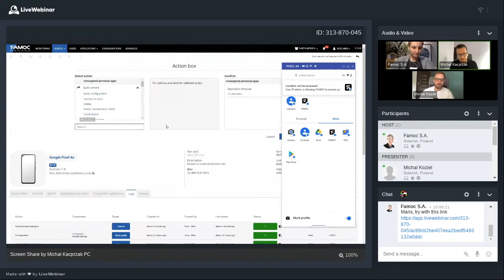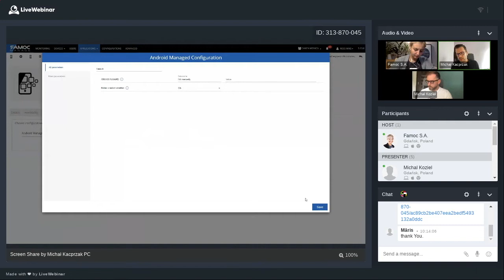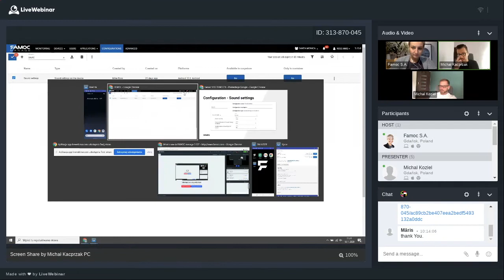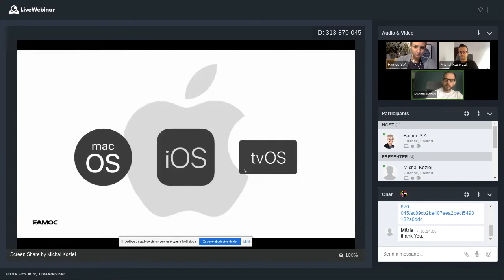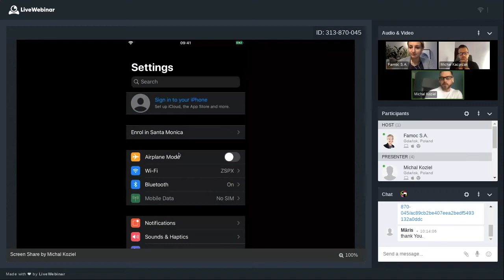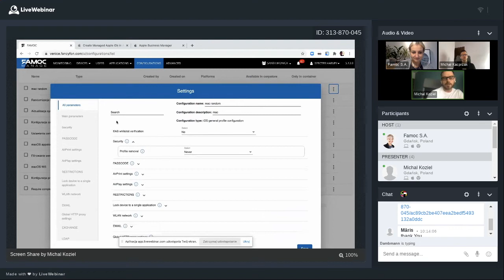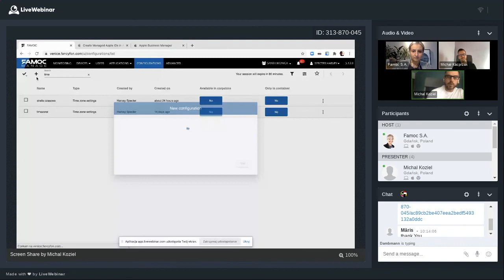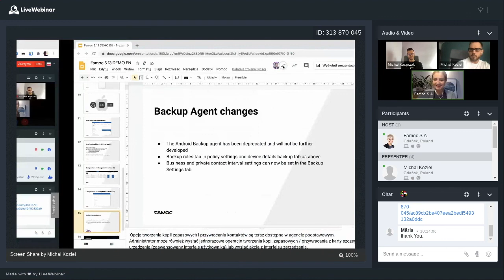FAMOC manage 5.13 with new features for Android 11 and iOS 14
It's time for a new version of our system - FAMOC manage 5.13! This version brings a lot of new features that will improve management of mobile devices - not only those with Android system but also those with iOS and macOS.

Watch a recording of our webinar, during which we showed on a live demo new changes - Application Managed configurations, sound settings control, Apple BYOD basic suport and many more!